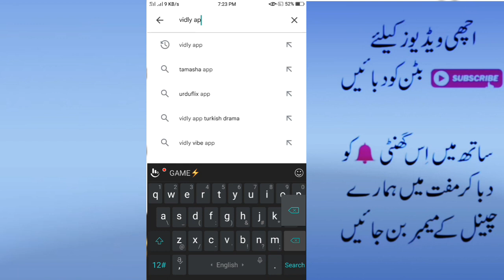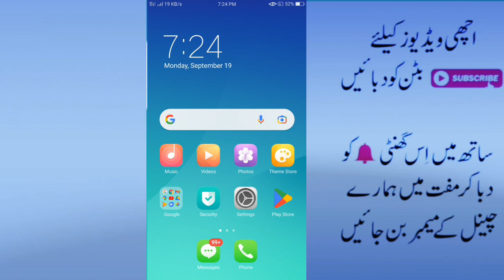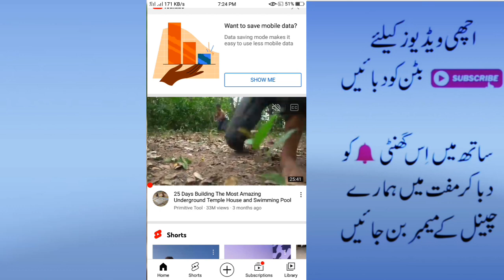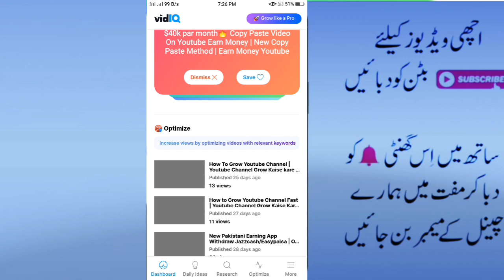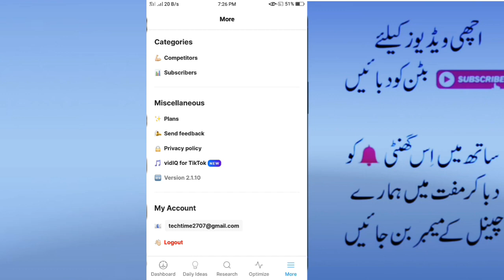How To Increase Views on YouTube Just 2 Minutes